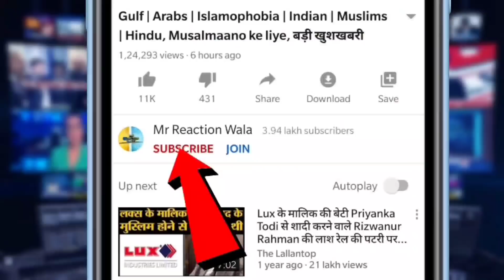Waseem Rizvi on Asaduddin Owaisi| मुस्लिम से हिंदू बने त्यागी ने असदुद्दीन ओवैसी के ख़िलाफ़ उगला ज़हर